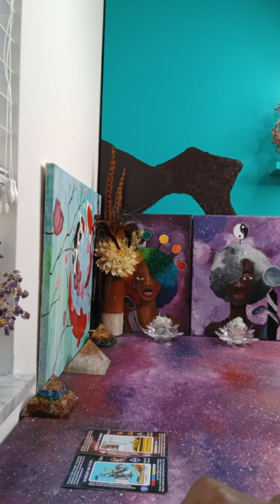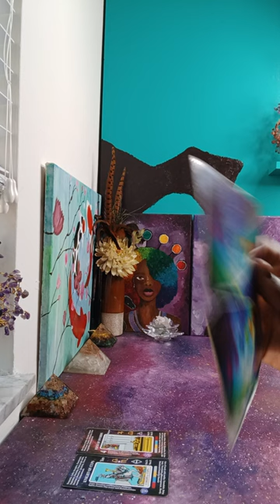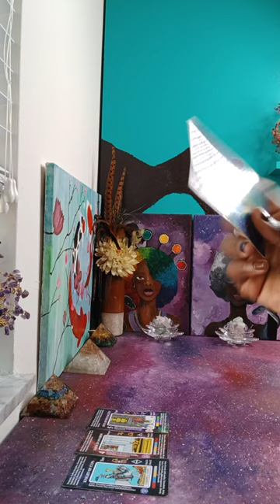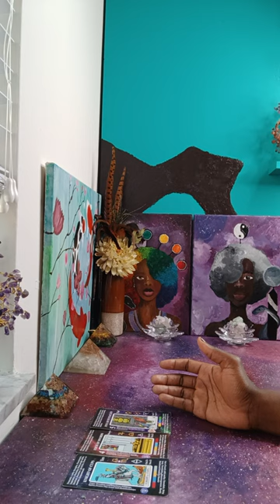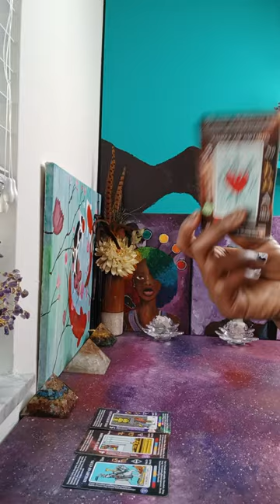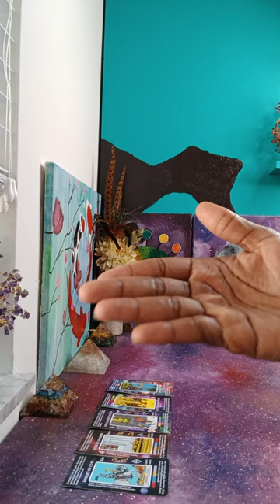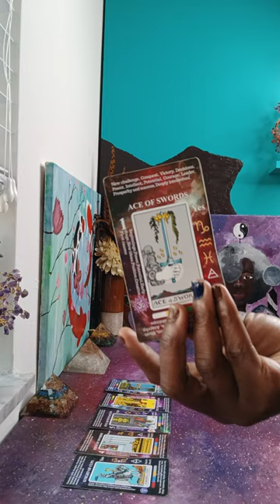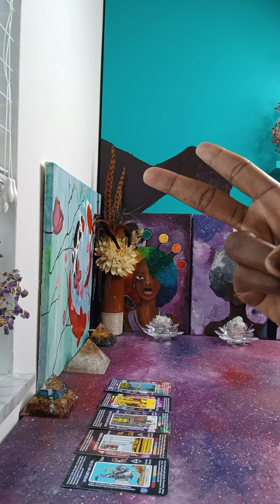BIG SECRETS are DEFINITELY out about this Group & what they've been doing BEHIND THE SCENES